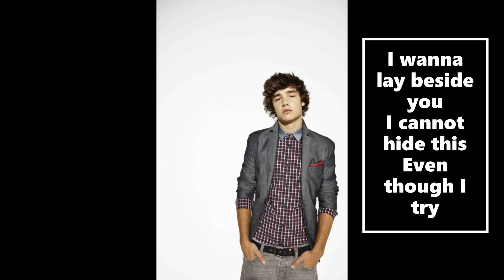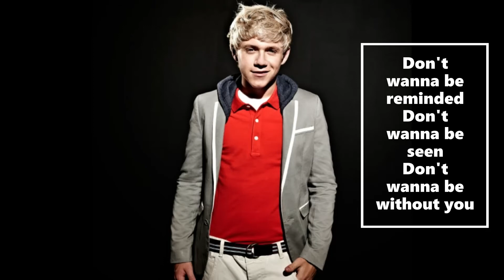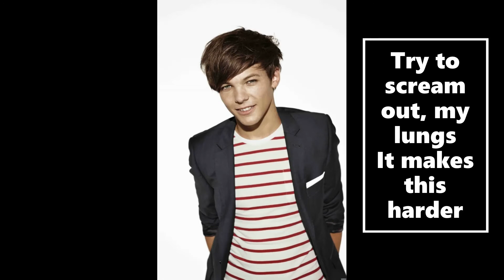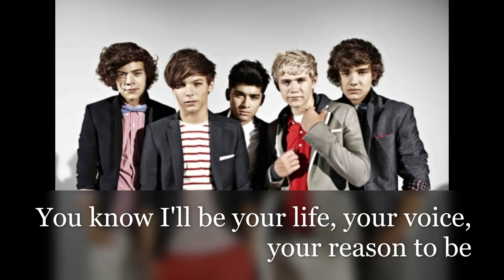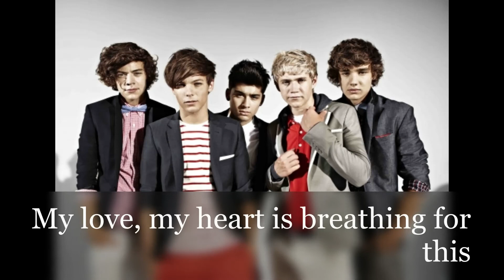Moments - One Direction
Song: Moments
Artist: One Direction
Album: Up All Night
Year: 2011
Writers: Edward Christopher Sheeran / Simon Hulbert